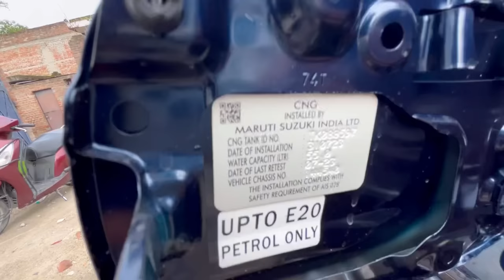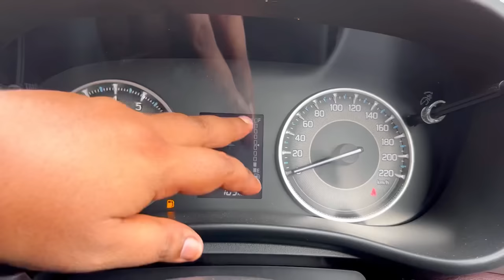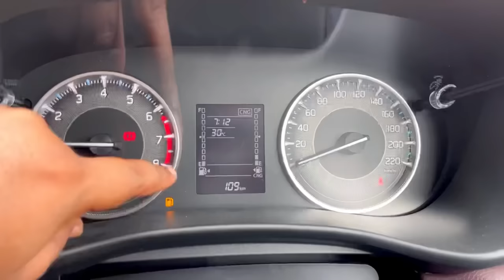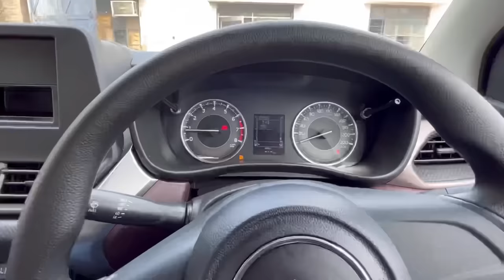Fronx Sigma CNG ❤️- कमाल का बूट स्पेस 👌 सिर्फ़ 8.41 लाख